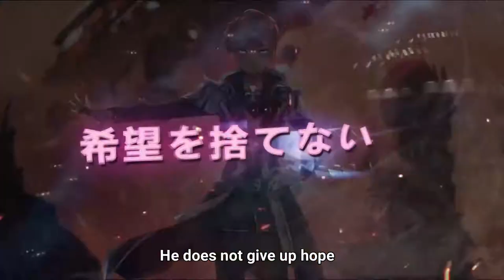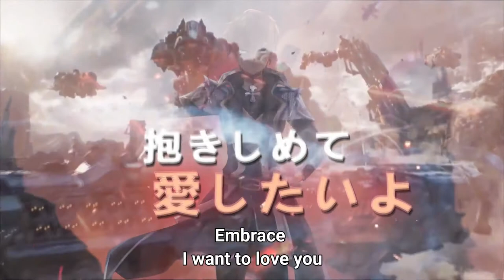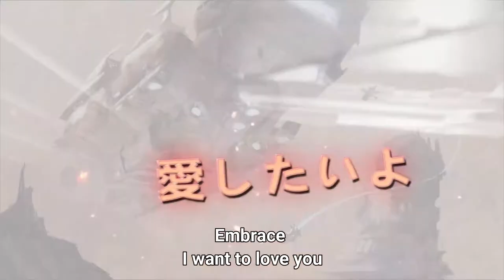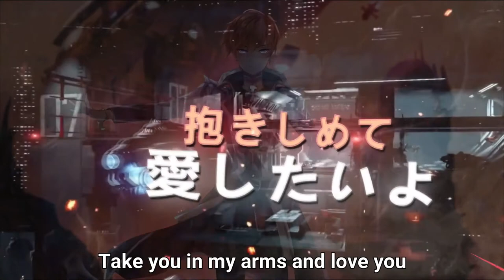Alpha Helix Nova Luce - Karusu Kurame Theme "The Dragon of Xedaris" - (Japanese Version)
Ich bin Lord Admiral der kaiserlich Xellischen Marine und ein deutscher Vtuber.